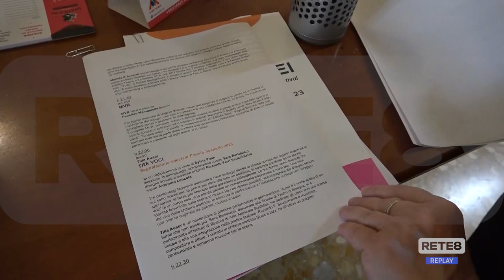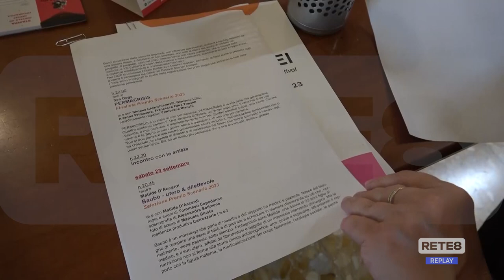Pescara - Scenari europei al Florian Espace